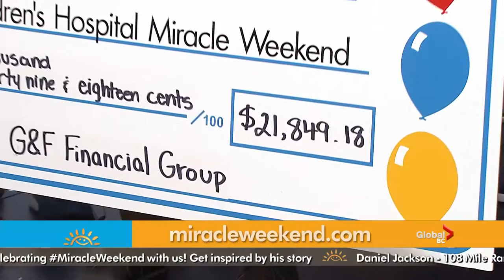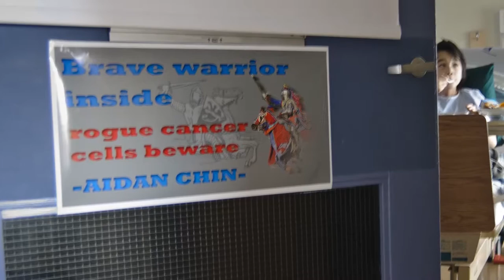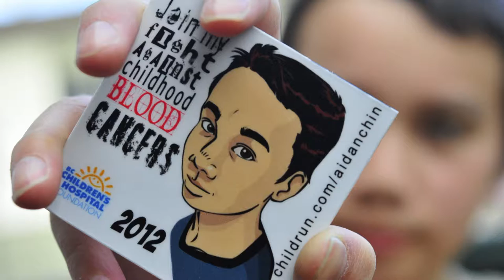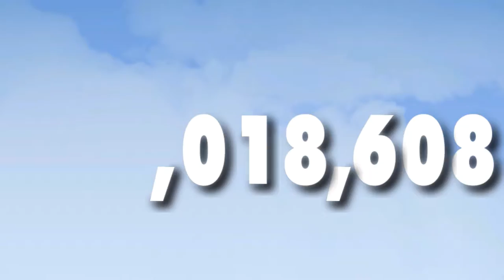G&F Financial Group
Thank you G&F Financial Group!